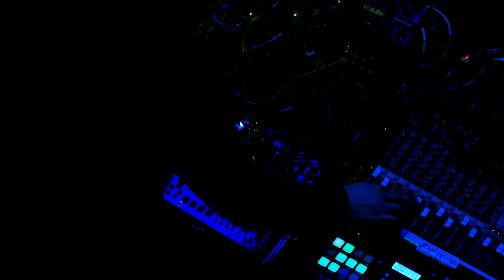Bétøn: a modular music project by FTRSND | TEDxBrussels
"""The only way of discovering the limits of the possible is to venture a little way past them into the impossible"" - Arthur C. Clarke. Bétøn took this “second law” as inspiration for the following live musical and visual performance. Bétøn is a project where neither its members nor output are fixed or defined, born out of the music ecosystem FTRSND (future sound).
At TEDxBrussels three musicians and one visual artist composed something entirely live, using a wide variety of analogue and digital synthesizers, drum machines and other instruments linked together in a fusion of textures and sounds. Inspired by 'Musique Concrète', the starting point was audio recordings and samples taken from everyday life.
Andri Søren Haflidason, Brice Deloose, Francois Gaspard and Rachid Moro are versatile artists that have performed at Ancienne Belgique, Dour, Botanique, MIMA, Recyclart, Fuse, and TEDx.
Francois (Palsembleu, Glü, Antilux) creates and builds his own synthesizers (shipped world-wide as Shakmat Modular), Brice (Sparkling Bits, Pattrn) studied acousmatic music and teaches at the SAE Institute, Rachid (Airem) is a new media artist, creating audiovisual installations in both clubs and museums, and Andri (sonøren) is a musician and audiovisual artist known for his diverse live performances. All are members of